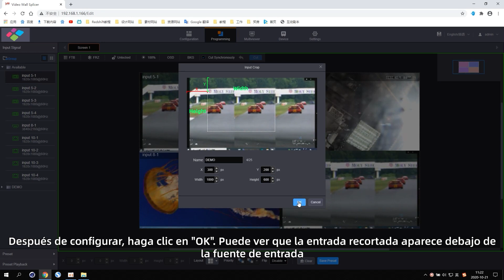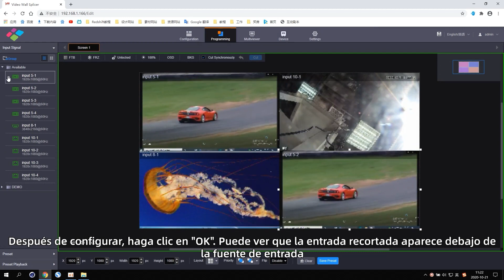11. NovaStar Serie H - Input Crop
La Serie H es el procesador de empalme de video todo en uno insignia de NovaStar, diseñado específicamente para pantallas LED de pixelaje fino.

La Serie H utiliza una estructura de slot de hardware completa con procesamiento FPGA de alto rendimiento y tecnología de conmutación de matriz de punto de cruce ultrarrápida, lo que proporciona potentes capacidades de procesamiento de señales.

Es la primera empalmadora y controlador todo en uno de la industria, lo que simplifica enormemente la integración del sistema. Con la tecnología de procesamiento de imágenes líder en la industria, puede brindarle un efecto visual sorprendente, lo que realmente la convierte en la solución perfecta para pantallas LED de pixelaje fino.